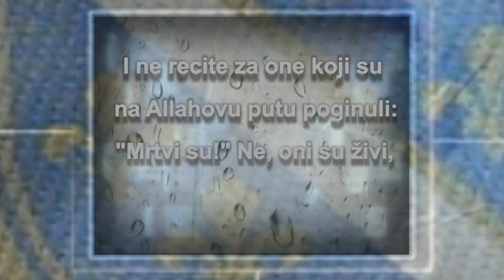Sjećanje na "Zlatnog ljiljana" Šefika Mandžića - Gladovići kod Srebrenice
Serijal emisija TV Podrinje pod nazivom "Heroji Podrinja" - ekranizacija priča o herojima koji su bezuslovno stali u odbranu svoje jedine domovine Bosne i Hercegovine.